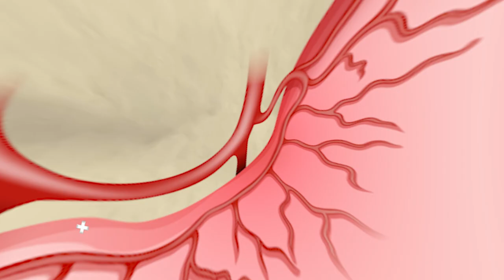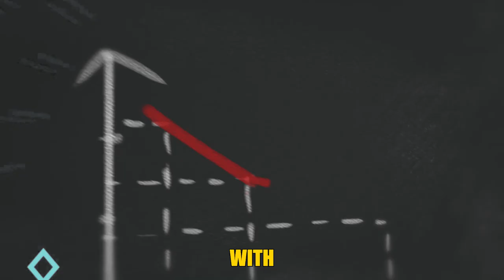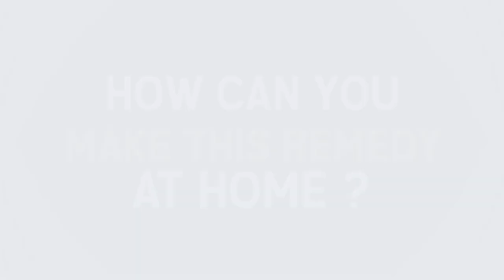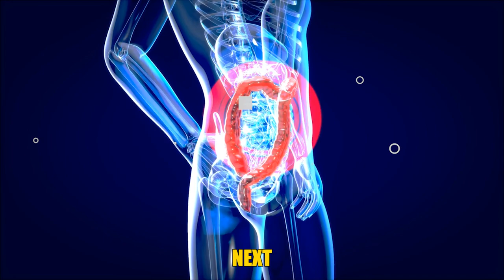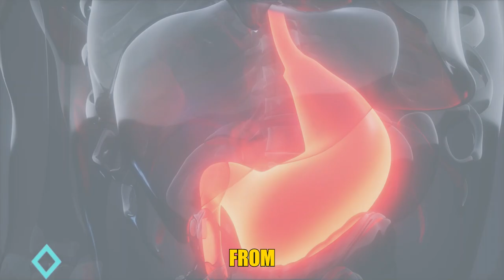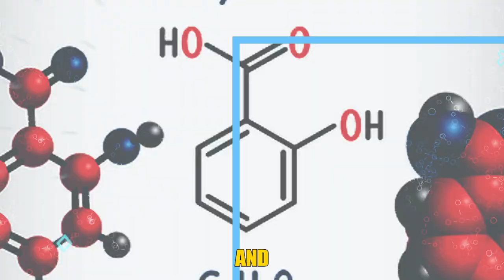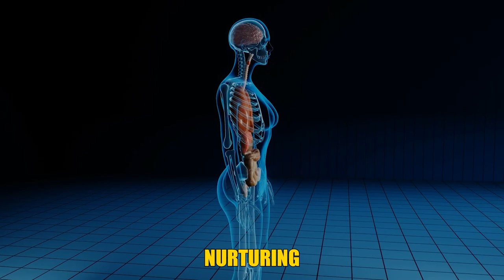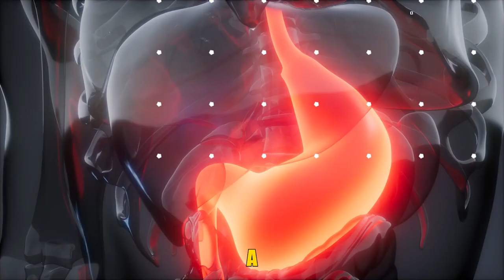Top 05 COMMON Diseases (SHOCKING SCIENCE!) And Their Natural REMEDIES | Healthcare Guide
Top 05 DEADLIEST Diseases (SHOCKING SCIENCE!) And Their Natural REMEDIES

🚀 Discover the ultimate guide to natural remedies that work BETTER than pills! 🌿 Are you tired of dealing with the side effects of synthetic medications? It's time to embark on a journey towards a healthier, more natural way of living. In this video, you'll unlock the secrets to five powerful natural remedies that are not only effective but safe and easy to use.

From soothing sore throats with the incredible combination of Manuka honey and cinnamon paste to calming headaches with peppermint oil, we've got you covered. Learn how ginger tea can ease digestive issues and how willow bark extract can naturally alleviate pain and fever. And for a peaceful night's sleep, discover the calming properties of chamomile tea.

By embracing natural remedies, you're also taking a step towards a more sustainable and environmentally friendly lifestyle. Now that we understand why they're essential let's dive into these miraculous cures!

Here's to your health, naturally! 🌿🥂

CHAPTERS:
0:00 - Introduction
0:43 - Why Natural Remedies Are Essential
2:01 - Manuka Honey and Cinnamon Paste
3:11 - Peppermint Oil Inhalation
4:16 - Ginger Tea Benefits
5:20 - Willow Bark Extract Uses
6:35 - Chamomile Tea for Relaxation
7:45 - Can These Remedies Really Be Effective
8:56 - Key Takeaways
9:28 - Have You Tried These Remedies Before
9:56 - Thank You for Watching